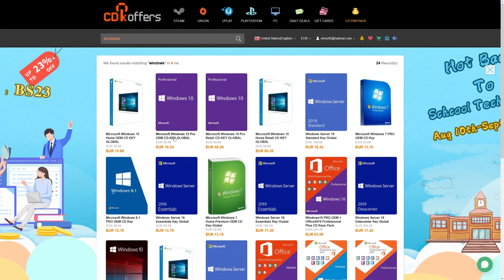Трябва ли ни WINDOWS 11?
💎  Вземи лиценз за Windows 10 сега от CDKOffers  с 25% намаление с код "SET25" за:

Ако все пак възникнат проблеми - CDKOffers ви дават 30 дни гаранция за връщане или замняна с нов ключ (От дата на покупката)
🌟 Партньори: Mediamz, които имат 15-годишен опит, предоставяйки маркетингови услуги на инфлуенсъри: en.mediamz.com
🎉 Промо код "setupone" ви дава до 3% намаление на всички продукти от